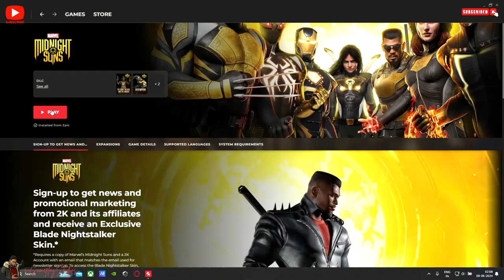Marvel's Midnight Suns - PC Gameplay Walkthrough Part 01